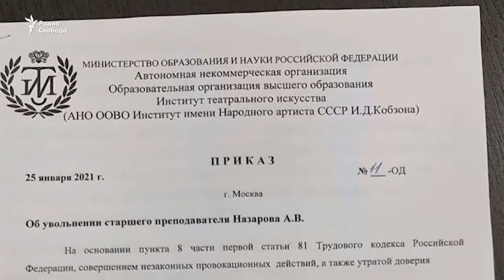Интервью Артема Назарова Радио "Свобода" (политзэк) 26 01 21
Режиссер, актер и педагог Артем Назаров